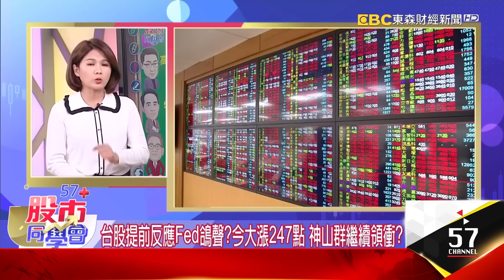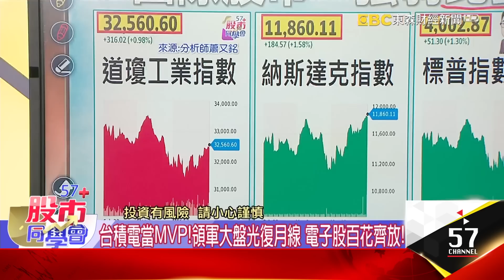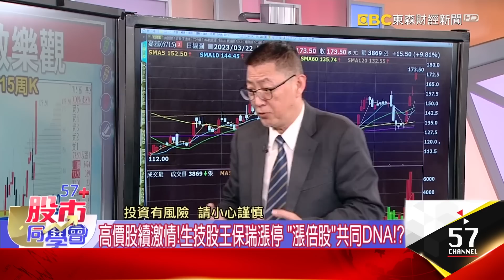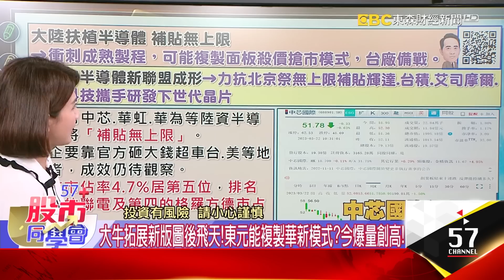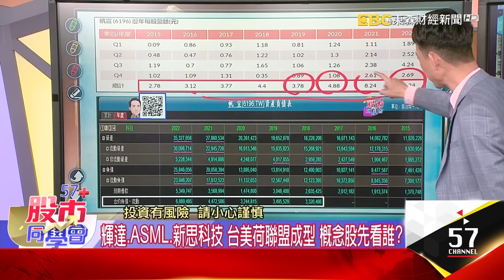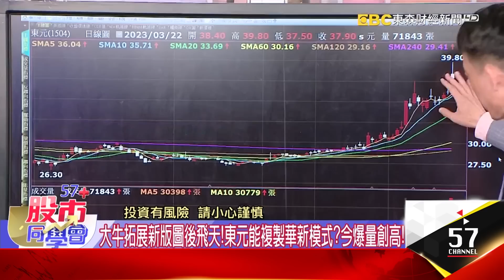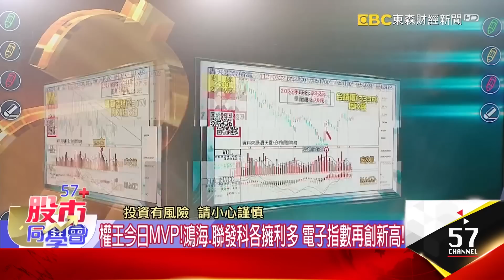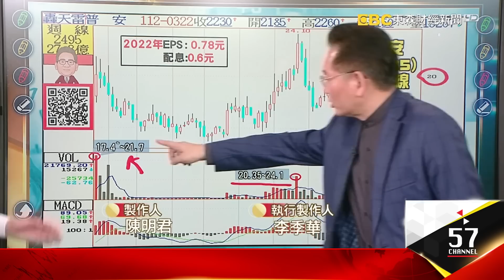鮑爾夜半「鴿」聲 保瑞、材料、嘉基「漲倍股」共同DNA？特斯拉評等不再垃圾 東元大牛飛天 複製華新模式？十千金都到齊！權王、鴻海、發哥 3權值股領軍萬六？《57股市同學會》蕭又銘 王兆立 鄧尚維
台股提前反應Fed鴿聲？今大漲百點 神山群繼續領衝？
高價股續激情！生技股王保瑞漲停 「漲倍股」共同DNA！？
材料-KY、保瑞、嘉基、八貫產業不同「可轉債」成共同點
保瑞Q1可望賺進1個股本 突破「這個價」股價可望翻倍？
台積大漲站上522元！「亞翔」今大漲 設備股準備開趴？
台積設備股發動！高價、平價、低價通通有 誰先得5分？

特斯拉獲升評飆8% 電動車暴衝股不敢買 誰能迎補漲？
大陸補貼半導體無上限！台成熟製程不怕制裁 誰受惠？
特斯拉評等擺脫垃圾級！大牛股 東元狂奔 買點還賣點？
中國大灑幣來了！成熟製程已無感？誰可吃補貼豆腐？
輝達、ASML、新思科技 台美荷聯盟成型 概念股先看誰？
車電股輪動速度快 華孚、飛宏今休息 車電黑馬誰接棒？

台股十千金都到齊！電子指數創新高 台股預備衝萬六？
權王今日MVP！鴻海、聯發科各擁利多 電子指數再創新高！
台積電先進製程被客戶搶光！ADR先表態 股民盼到KD金叉
高價股證明大戶一直都在！創意追世芯跑！瞄準千金候選人？
季底倒數！投信、集團股拚作帳 緯創牛飛天 集團軟硬雙贏
台積電概念最吃香！家登創高 周線看華景電 氣更長？